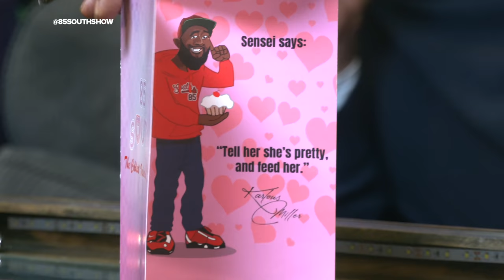😭😭😭Black Jesus in the trap! w/ Karlous Miller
Comedy royalty is in the trap! Slink Johnson known for playing the lead character in the classic show "Black Jesus" slides through Atlanta to chop it with up with the coldest comedian in the game - Karlous Miller! The OG Slink drops some knowledge and roasts everybody's momma. Slink breaks also breaks down how Aaron McGruder got Black Jesus on TV. You know Slink was in GTA 5 - he tells you how that all went down!

Plus Karlous and Slink go down memory lane and talk about the first time they got down wrong by a woman lol. It's Slink's birthday so wish him a happy birthday and check out the Stacey Adams he brought to the show. Lous also catches up with the news - talking bout what happened with Lebron James and that lady courtside and they pay respects to the legends Hank Aaron and Larry King.
Teddy Ray, Slink and Daphne Springs are making a movie so watch out for that!
This is the coldest podcast!